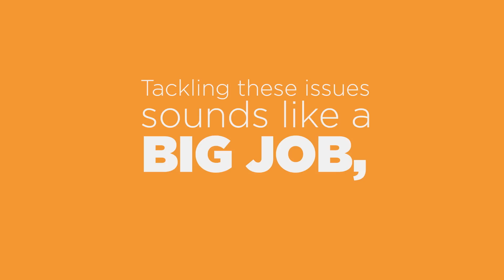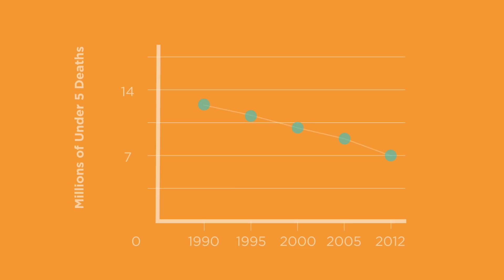Breaking the Cycle of Poverty: Healthier Mothers, Healthier Children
Learn how maternal, newborn, and child health is fundamental to breaking cycles of poverty worldwide.